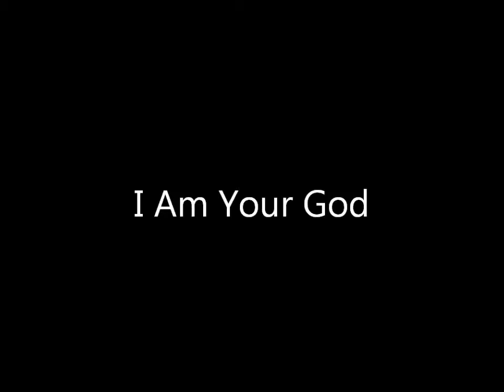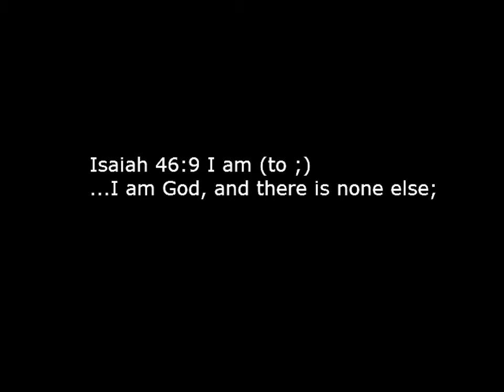I Am Your God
The Golden Text of the Christian Science Bible Lesson for July 24, 2011 on the subject of Truth is this passage from Isaiah, "...I am God, and there is none else." But what an "else"! Our Life, our Truth, our salvation, our help, our healer, our provider, our Father-Mother, our Principle, our Spirit, our Soul, our being! The song focuses most of all on Truth since that is the subject of the lesson, but the possible verses are infinite!

The music to this song and many other songs inspired by the Christian Science Bible Lessons can be downloaded from my

Here are the lyrics:

I am your God and there is none other
I am your Truth enduring ever

I am the God of your salvation
I am the Truth  a revelation
I am the fount of inspiration,  too

I sent out my light to lead you
I sent out my love to heal you
I sent out my Truth to help you understand
I'm the great I AM

I gave you my Truth to free you
The Christ  Truth is here to lead you
I taught you the Truth and its supremacy
Eternally

I am the one that you turn to
I am the help that you look to
I am the Lord that lifts your heart to love
I'm the Father above